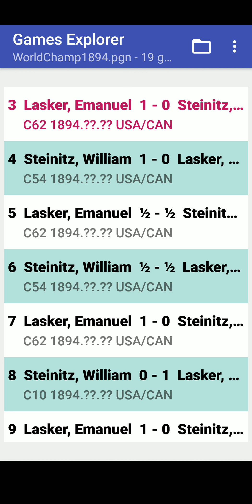Chess champion #2 Lasker, 1894: Game 3 - Lasker vs Steinitz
1894 World Chess Championship

Game 3

W: Lasker
B: Steinitz

Winner: Lasker

Year: 1894

Location: USA/Canada